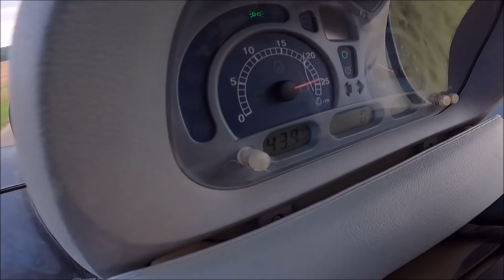C'est qui LE PATRON ? Au volant de ce tracteur 🌾 MOISSON 2021 Épisode 2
Morgan au volant de son tracteur emmène plus de 15 tonnes de blés à la coopérative, nous sommes pressés par l'orage, le climat reste le patron dans l'agriculture. Reportage en mode détente avec une passionnée du monde agricole. J'adore ce monde, ces engins agricole hors norme et pourtant sans eux nous n'aurions à manger dans notre assiette.

4 épisodes sur les Moissons et l'agriculture

Dans ce reportage agricole :
00:00 introduction
01:00 Rencontre avec Morgan
03:00 Direction la coopérative
04:00 Pas simple avec une benne
05:00 Roues arrière directrices
07:00 La pesée de blés
09:30 Déchargement des 15 tonnes
12:00 Au volant, le regard des autres ?
14:00 Merci à tous les agriculteurs

► Insta BlogCarsPassion

Morgan at the wheel of his tractor takes more than 15 tons of wheat to the cooperative, we are pressed by the storm, the climate remains the boss in agriculture. Report in relaxation mode with a passionate about the agricultural world. I love this world, these extraordinary agricultural machines and yet without them we would not have anything to eat on our plate.